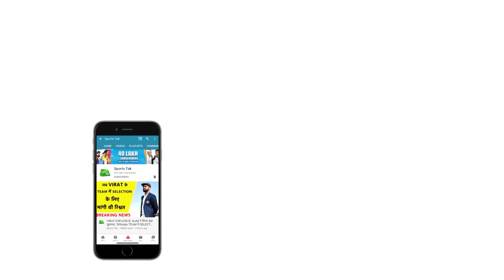Yuvraj Singh ने सुनाया दिल का हाल कहा करियर के अंत में मेरे साथ अच्छा सलूक नहीं किया गया |Sports Tak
Despite his invaluable contributions to Indian cricket, Yuvraj Singh had to call it quits from international cricket without any fanfare or a farewell game last year.